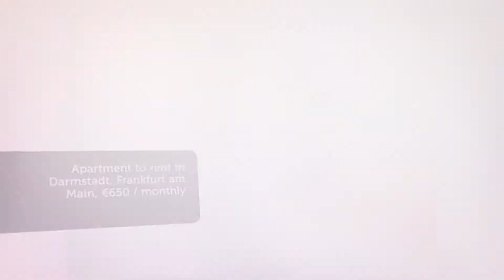Apartment to rent in Darmstadt, Frankfurt am Main, €650 / monthly